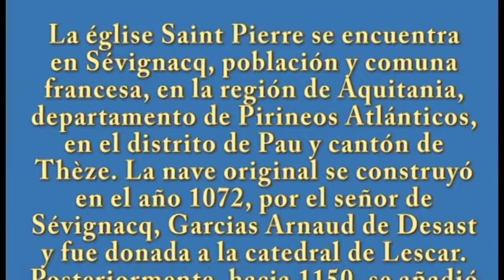Sévignacq Saint Pierre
Visita a la iglesia de San Pedro en Sévignacq, Francia